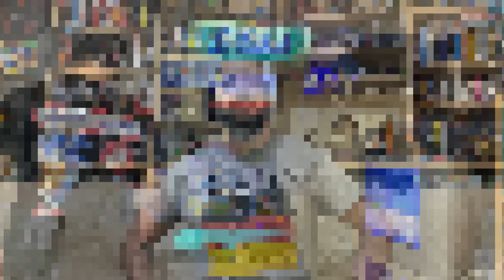3 ΧΡΟΝΙΑ CONSOLE HUNTER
3 χρόνια Console Hunter. Σαν χτές μου φαίνεται όταν ανέβηκε το πρώτο επεισόδιο από το νέο μου project. Eυχαριστώ θερμά όσους με στηρίζουνε και είναι παρέα μου, πάμε για 4 χρόνια με την ίδια πόρωση, αγάπη και αυθεντικότητα.

👉FACEBOOK EPIC RETRO TEAMS
                                                           - GOPRO 4